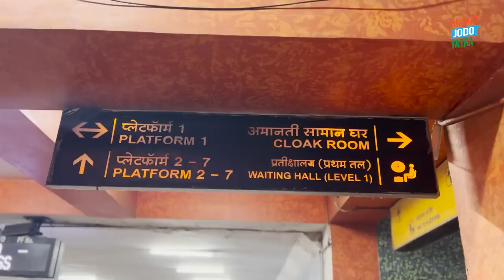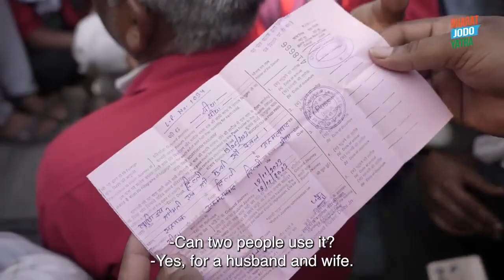कंधों पर भार, दिल में मोहब्बत - भारत जोड़ते कुली भाई | Rahul Gandhi | Anand Vihar Station | Delhi